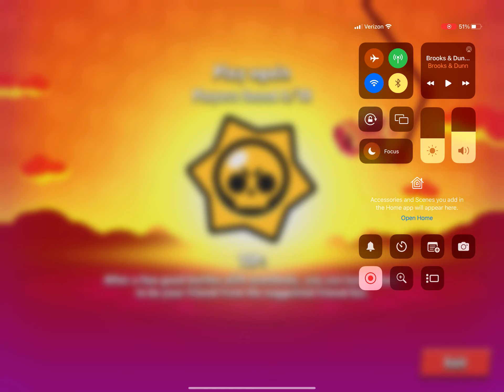Brawl stars having fun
Brawl stars hashtags

playing brawl stars and having fun with mingonator87 000